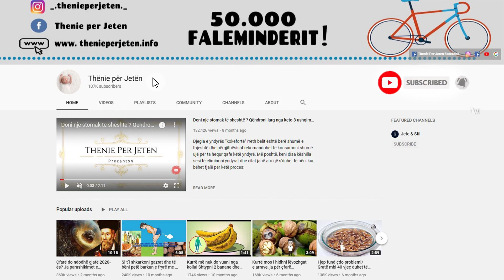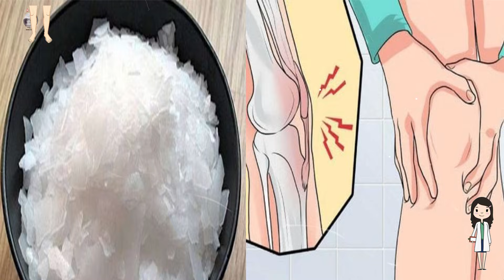Pija çudiberese që kuron cdo sëmundje, ja si të kuroni dhimbjen e kockave me këtë pije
Vendosni ujë në një enë dhe e vlojeni, por kur të vlojë, e hiqni nga zjarri dhe e lini të ftohet në temperaturë të dhomës. Kur ta ketë arritur këtë temperaturë, i shtoni 33 gramë klorur magnezi pluhur. Para se të filloni ta merrni ilaçin, duhet ta dini dozën e duhur. Personat që e përdorin duhet të kenë së paku 18 vjet.

Put water in a pot and boil it, but when it boils, remove from the heat and let it cool to room temperature. When it has reached this temperature, add 33 grams of magnesium chloride powder. Before you start taking the medicine, you need to know the right dose. People who use it must be at least 18 years old.